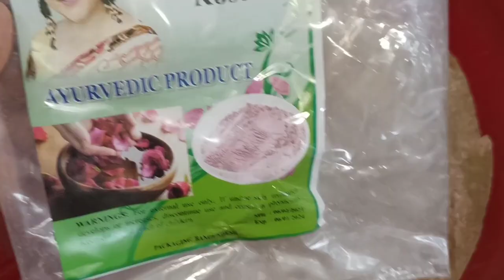ত্বকের মেস্তা বাদামি কালারের তিল সব ধরনের কালো দাগ দূর করতে ব্যবহার করুন ব্রাইটেনিং ফেসপ্যাক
আসসালামুআলাইকুম বন্ধুরা আশা করি সবাই খুব ভাল আছেন। ত্বকের যত্নে ব্যবহার করুন অনন্যা ব্রাইটেনিং ফেসপ্যাক ত্বকের ব্রণের কালো দাগ বাদামি কালারের তিল সব ধরনের কালো দাগ দূর করতে ব্যবহার করুন অনন্যা ব্রাইটেনিং ফেসপ্যাক।

ত্বকের_যত্নে_অনন্যা_ব্রাইটেনিং_ ফেসপ্যাক

আমি ফারিয়া আহমেদ/আমি একজন বিউটি এক্সপার্ট আমি স্কিন কেয়ার এবং হেয়ার কেয়ার নিয়ে ভিডিও বানাই ।আমি কিছু সিক্রেট আয়োবেদি তোমাদের সঙ্গে শেয়ার করি আমি তোমাদের কাছে চির কৃতজ্ঞ যারা আমার চ্যানেলটি সাবস্ক্রাইব করেছ তাদেরকে জানাই অসংখ্য ধন্যবাদ যারা নতুন আমার চ্যানেলটি এখনি সাবস্ক্রাইব করনি প্লিজ আমার চ্যানেলটি সাবস্ক্রাইব করতে ভুলোনা যদি মনে চায় শেয়ার করতে ভুলবে না ধন্যবাদ তোমাদের সবাইকে।।

 আরো অনেক হেল্প ফুল ভিডিও আসছে তাই দেখতে থাকো আমার চ্যানেল।